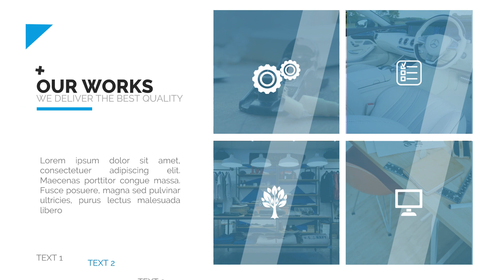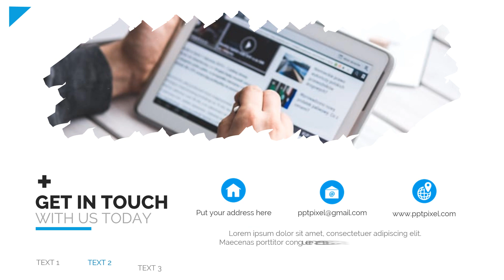Servicios de edición de vídeo de marketing en Burica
Jasa Edit Video Promosi / Servicios de edición de vídeo de marketing en Burica Atau

Daftar Isi
00:00 - Intro Pptpixel
00:18 - Contoh Iklan Profesional Servicios de edición de vídeo de marketing en Burica

Jasa Fotografer,
Daftar Agen
Testimoni
Seminar
Seminar UMKM
Jasa Video
Tanaman Hias
Custom Case
Tutorial Kecantikan
Laundry Antar Jemput
Jajanan Ramadhan
Street Food
Rakit PC
Toko Onderdil
Kopixel
Video pptpixel
Sneakers
Upgrade Smartphone
Interior Minimalis
Hotel Ternyaman
Mens Fashion
Bisnis Penjualan
Woman Fashion
Music Party
Dream House
Conference Techno
Company Profile
Big Burger
Pasta Delicious
Bisnis Digital
Fashion Man
Fashion Man Baju
Fashion Muslim
Fashion Woman
Fashion Woman Shop
Food Explainer
Food Delevery
Food Traditional
Gadget Coustome Case
Gadget, Elektronik
Kid Baby, Promina, Sabun Lifebuoy, Dot Bayi
Minuman Kekinian
Online Shop, Marketplace
Agriculture
Bakery, Roti
Bimbel, Tempat Les
Burger
Burger, Humberger
Burger King
Hijab
Marketing
Noodle
Tour Travel
voucher travel
Klinik kecantikan
Klinik SkinCare
Fashions Kid
Seminar Kewirausahan